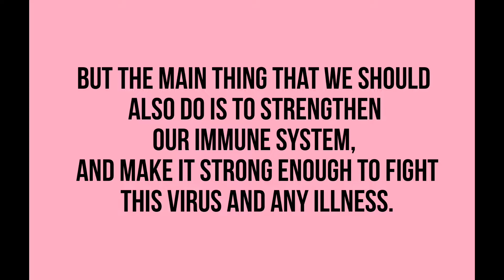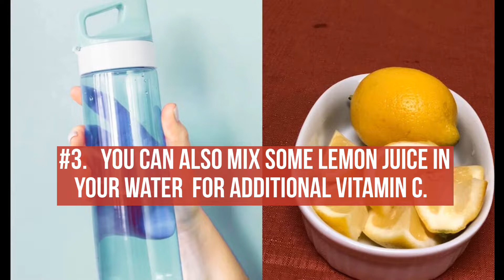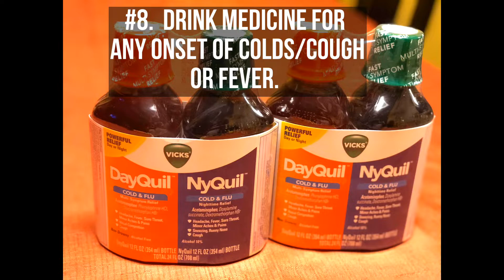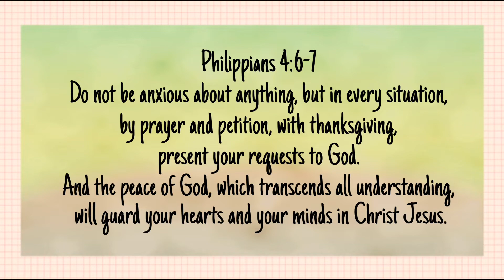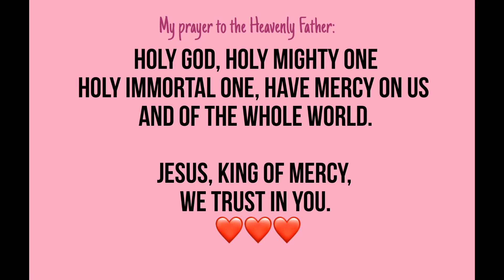FIGHT THE CORONAVIRUS WITH A STRONG IMMUNE SYSTEM!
We already know that we ought to wash hands, maintain social distancing and stay home to stay safe and  to prevent the spread of the virus. But here’s what I do at home to make my immune system stronger to fight this virus. I currently have a cold but it doesn’t worsen because of the vitamin Cs that I am taking and all other things in between.

Update: 3/18/20

Please also take Vitamin D and other vitamins. But if you can have them the natural way it is much better. We don’t want to overwhelm our bodies with medicines.

Please set quality to 1080P for a clearer video.